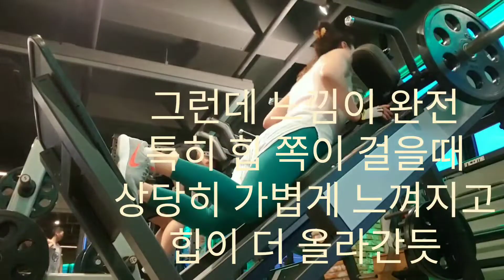핵스쿼트/리버스 핵 스쿼트/처음 운동/자세 엉성/웃기다/레그프레스/느낌 /좋다